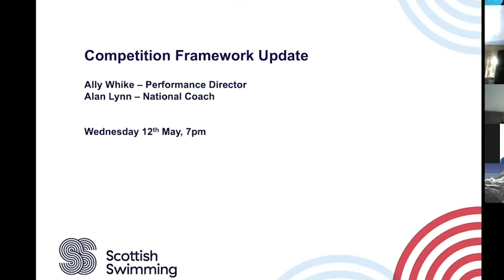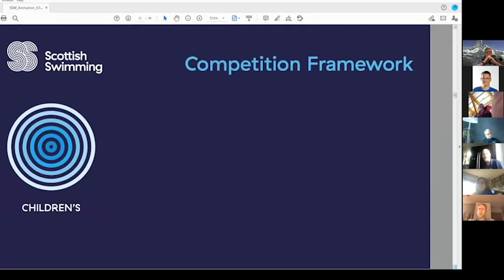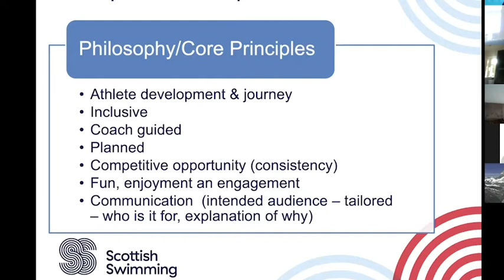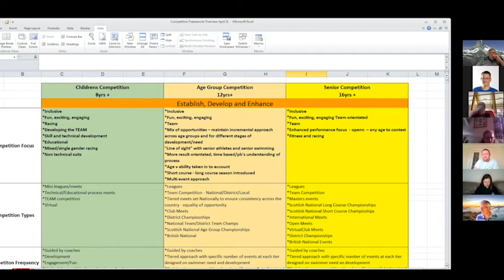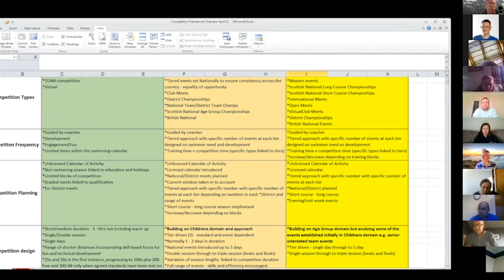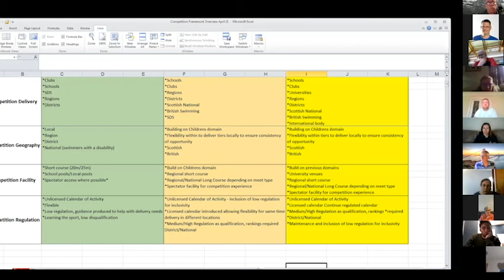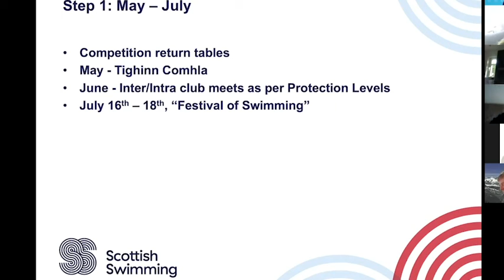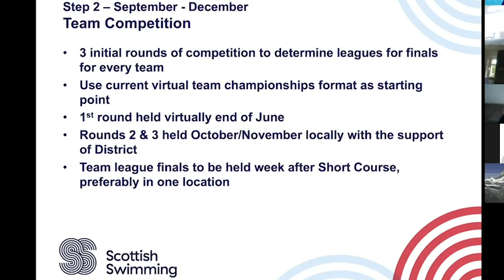Scottish Swimming Competition framework | May 2021